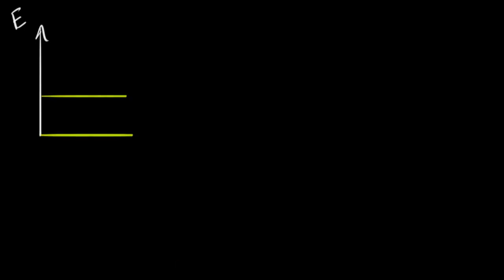İletkenler, Yalıtkanlar ve Yarı İletkenler (Elektrik Mühendisliği) (Fizik)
50 dilde 120 milyon öğrencinin faydalandığı, dünyanın en büyük ücretsiz öğrenme platformu Khan Academy’de, matematikten sanat tarihine, ekonomiden fen bilimlerine, basit toplamadan diferansiyel denklemlere, ilkokul seviyesinden üniversite seviyesine her yaş için binlerce ders videosu, konu anlatımı, soru çözümü, interaktif alıştırma ve daha fazlasına tamamen ücretsiz ve reklamsız olarak ulaşabilirsiniz.